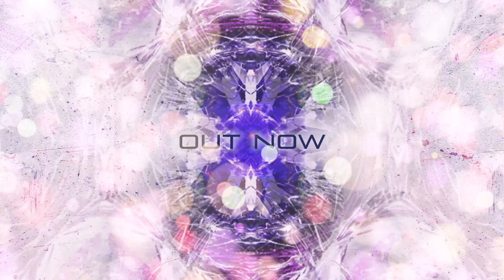Youth & Gaudi - Astronaut Alchemists Remix EP teaser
Dub all-stars YOUTH & GAUDI followed through from their phenomenal ‘Astronaut Alchemist’ debut release with a double album of remixes from their favourite artists on the psychedelic dub scene. For this EP we selected remixes by The Orb, Pitch Black, The Egg & Bombay Dub Orchestra, pressed them on a gorgeous transparent turquoise vinyl and included a 12" poster of the magnificent full colour cover art by GeoMatrix Design.
Get the full 20 remixes on Double CD
Dub all-stars YOUTH & GAUDI follow through from their phenomenal debut album ‘Astronaut Alchemists' with this double album of remixes from their favourite artists on the psychedelic dub scene and arguably some of the most esteemed producers in electronic music currently.

Banco de Gaia : The Orb : Kaya Project : Bombay Dub Orchestra : Gabriel Le Mar : Pitch Black BUS/Gus Till : Kuba : Deep Fried Dub : Vlastur : The Egg : Jef Stott/Aslan Dub : Onium : Living Light Sadhu Sensi : DM-Theory and Uncle Fester On Acid

The entire release is a veritable smorgasbord of 17 beautifully rich dub laden rhythms
spanning across multiple genres including dubtechno, ambient, ethnic dub, electro-house,
downtempo, reggae and techno.

Where ever you enjoy it just be sure to play it LOUD as this is no doubt our finest example
of what we consider...

*Psychedelic Future Dub*

VIDEO CREDITS:
Thanks to GeoMatrix Design for the gorgeous artwork and video!